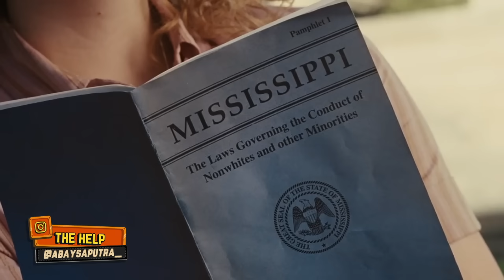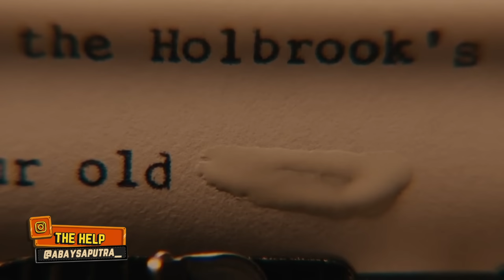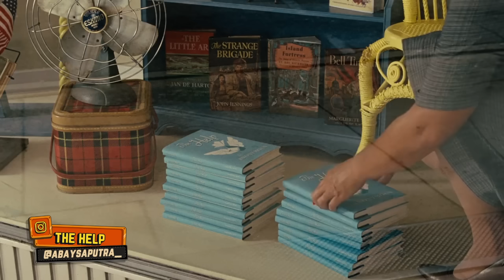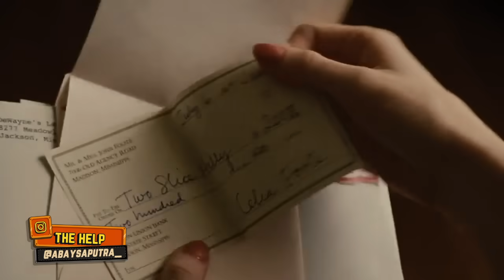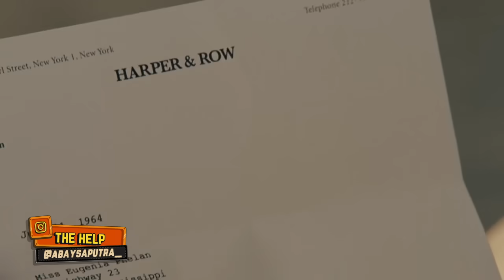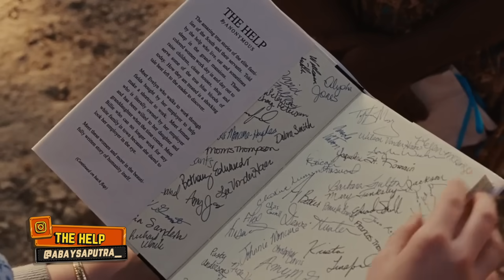PEMBANTU JUGA MANUSIA..KISAH PRT JAMAN AMERIKA LAGI ANTI KULIT HITAM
Alur cerita The Help adalah sebuah rangkum film yang menceritakan sebuah kehidupan dari sudut pandang pembantu rumah tangga di jaman Amerika tengah membedakan antara kulit hitam dan putih..